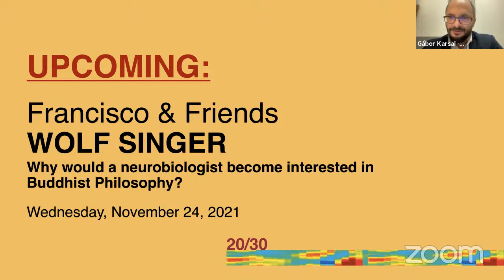Live webinar with Antoine Lutz and Jean-Philippe Lachaux: “The Francisco Varela experience”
This webinar with Antoine Lutz and Jean-Philippe Lachaux was a dialogue between two doctoral students of Francisco (40 mins) followed by a live Q&A (40 mins) with online participants.